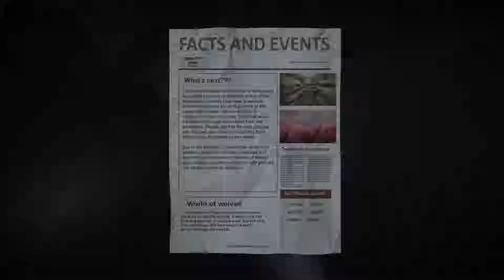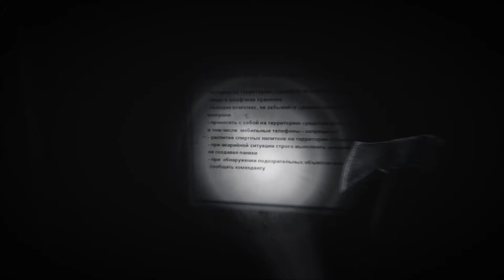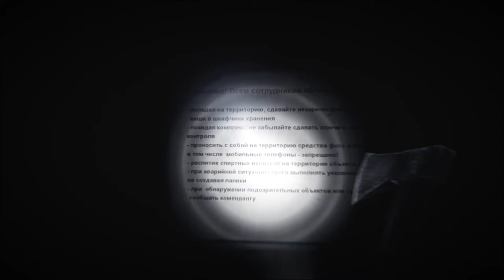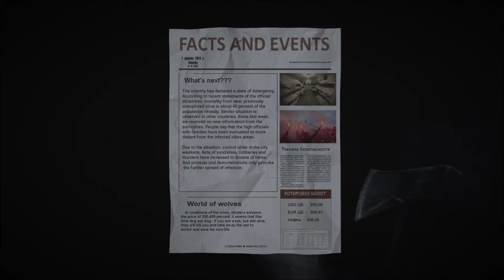Let's Play 35MM (Blind), Part 9 of 13: Dismal Tunnels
(Part 1 of 2) We find ourselves in these old subway tunnels... but are we truly alone down here?

35MM is a property of Носков Сергей. Thank you, and enjoy your stay in Mother Russia.